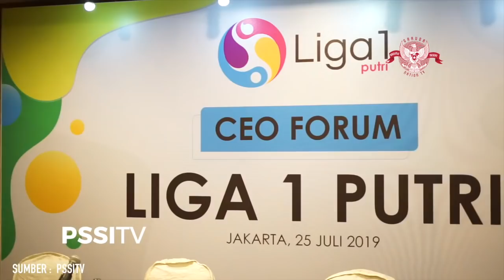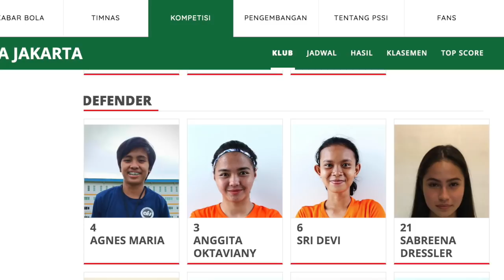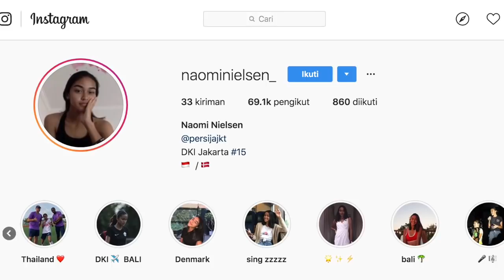Cocoknya Jadi Model! Pemain Berparas Cantik Liga 1 Putri Indonesia yang Memesona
Di tahun 2019. PSSI selaku organisasi sepak bola tanah air resmi menggelar kompetisi sepak bola putri, yaitu Liga 1 putri Indonesia. Diantara 10 klub yang ikut serta dalam ajang tersebut. Ada beberapa pemain yang mencuri perhatian publik karena kecantikannya. Siapa aja sih? Berikut pemain berparas cantik pesepakbola liga 1 putri Indonesia.